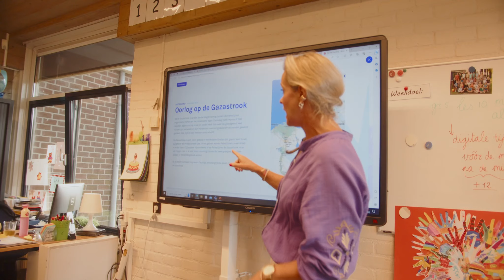Mondiaen Zij Instromers